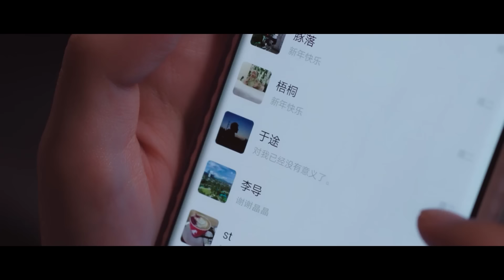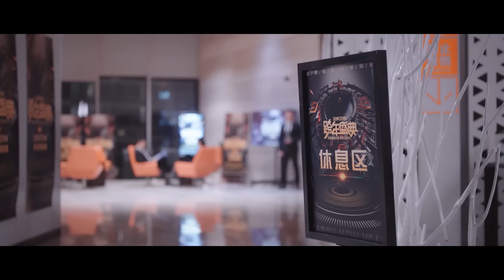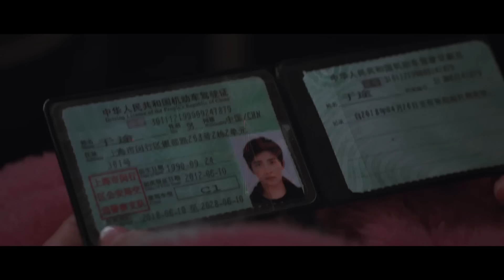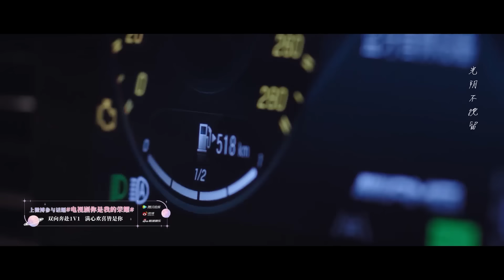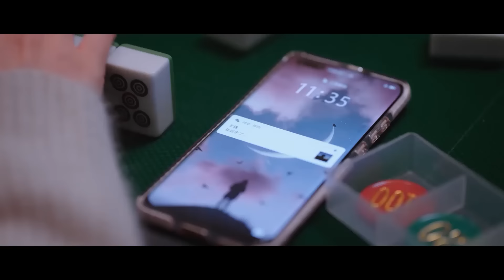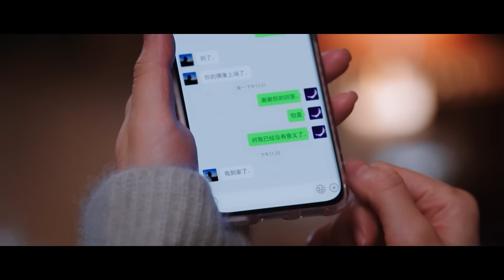💗帅小伙车库强吻，场面不要太激烈，吻得女明星腿软站不住！你是我的荣耀